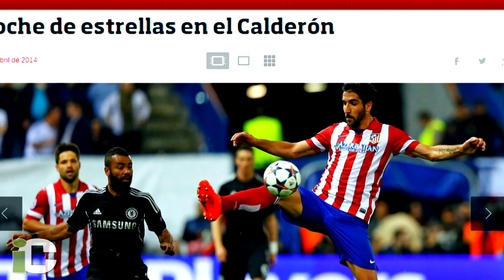América recibirá al Atlético de Madrid en el Azteca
CLAUSURA 2014. México, DF. 28/04/2014. Aún no termina su participación en el Clausura 2014 y América ya planea pretemporada de lujo previo al torneo de Apertura, al menos así lo dice el rival que tendrán los emplumados el próximo 30 de julio en el Estadio Azteca. Nada menos que el Atlético de Madrid, equipo que anunció en su página de internet su participación en la llamada  Copa Euroamericana 2014, con dicho duelo ante los amarillos en Santa Úrsula.